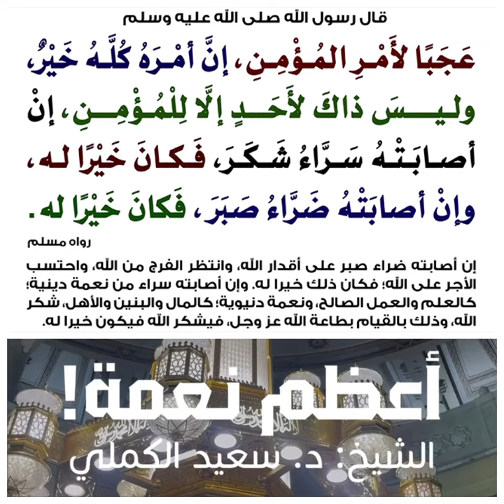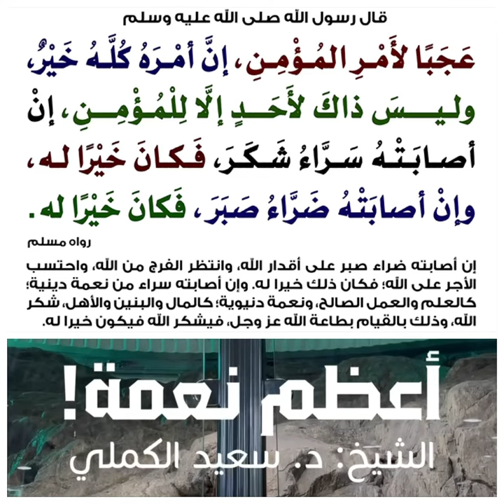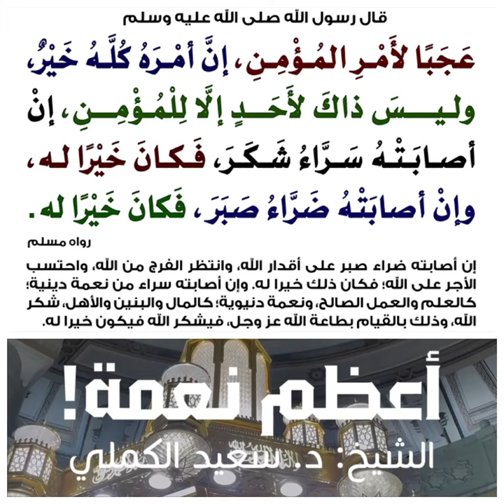أعظم نعمة ‼️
قال رسول الله صلى الله عليه وسلم :(عجبا لأمر المؤمن، إن أمره كله خير، وليس ذاك لأحد إلا للمؤمن، إن أصابته سراء شكر، فكان خيرا له، وإن أصابته ضراء صبر ، فكان خيرا له).رواه مسلمإن أصابته ضراء صبر على أقدار الله، وانتظر الفرج من الله، واحتسب الأجر على الله؛ فكان ذلك خيرا له. وإن أصابته سراء من نعمة دينية؛ كالعلم والعمل الصالح، ونعمة دنيوية؛ كالمال والبنين والأهل، شكر الله، وذلك بالقيام بطاعة الله عز وجل، فيشكر الله فيكون خيرا له.